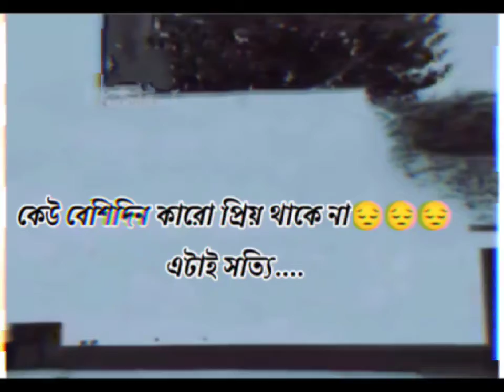কেউ বেশিদিন কারো প্রিয় থাকে না.এটাই সত্যি....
আবেগ - EMOTION On Our Channel You Will Get Nonstop Music Video, Watch Our All Music & Enjoy.

romantic status
messenger status
bangla new whatsapp status